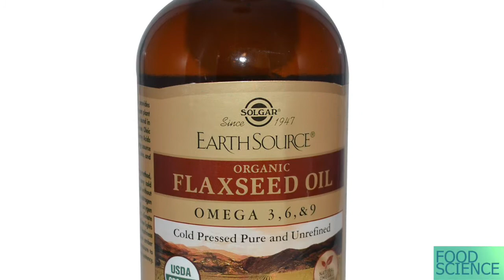HOW TO GET CLEAR SKIN FAST | How to Get Crystal Clear Glowing Spotless Pimple Clean Skin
चेहरे पर मुंहासों के दाग, धब्बे, साफ करे ये घरेलू उपाय | HOW TO GET CLEAR SKIN FAST | How to Get Crystal Clear Glowing Spotless Pimple Clean Skin